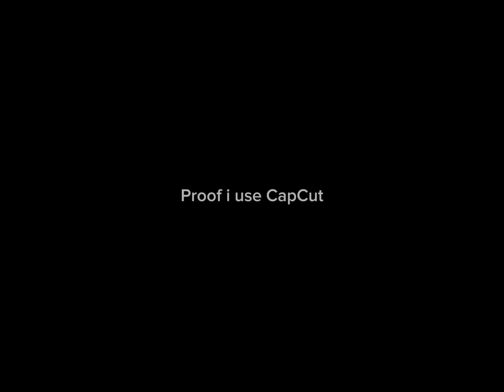October 17, 2023